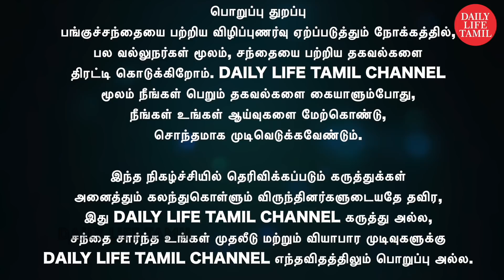Airtel,Yes Bank, Future Groups, | share market in tamil | Trading Strategy Tamil | InvestmentTamil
PART-2 Aarthi Drugs,Irctc, Airtel,Yes Bank, Future Groups,
மற்றும் பல பங்குகள்  தொடர்பான நேயர்களின் கேள்வியும் பதிலும்

பங்குச்சந்தை நிகழ்ச்சியில் கலந்துகொள்ள விருப்பம் உள்ள பொருளாதார வல்லுநர்கள் மேலும் விபரங்களுக்கு தொடர்புகொள்ளவும் : 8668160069